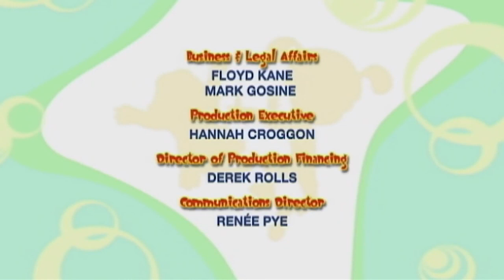2 aprile 2024(83) il signore etciù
[v-s.mobi]20 marzo 2024(33) il signore etciù720p.mp4